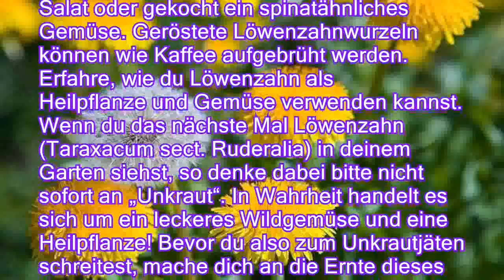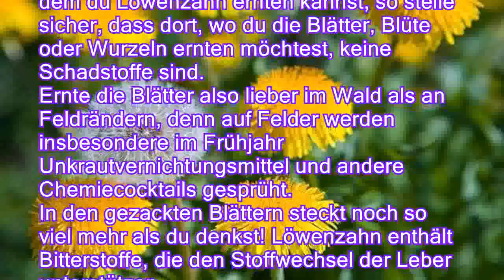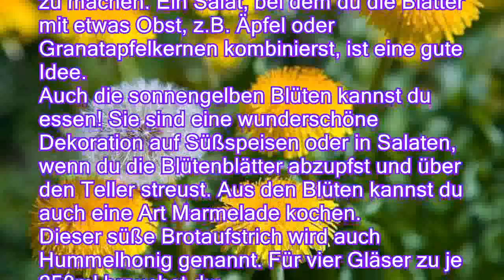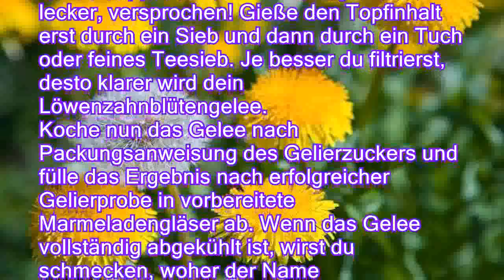Löwenzahn als Heilpflanze und Gemüse - Besser Gesund Leben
Nicht nur Hasen mümmeln gerne Löwenzahn, das Wildgemüse hat in den letzten Jahren vermehrt Einzug in die Küche gehalten! Vom Löwenzahn kannst du alle Teile verwenden: aus den Blüten entsteht ein leckerer Brotaufstrich oder Tee, die jungen Blätter ergeben einen herzhaften Salat oder gekocht ein spinatähnliches Gemüse. Geröstete Löwenzahnwurzeln können wie Kaffee aufgebrüht werden. Erfahre, wie du Löwenzahn als Heilpflanze und Gemüse verwenden kannst.
Wenn du das nächste Mal Löwenzahn (Taraxacum sect. Ruderalia) in deinem Garten siehst, so denke dabei bitte nicht sofort an „Unkraut“. In Wahrheit handelt es sich um ein leckeres Wildgemüse und eine Heilpflanze! Bevor du also zum Unkrautjäten schreitest, mache dich an die Ernte dieses gesunden und dazu auch noch kostenlosen Blattgemüses.
Wenn du keinen eigenen Garten hast, in dem du Löwenzahn ernten kannst, so